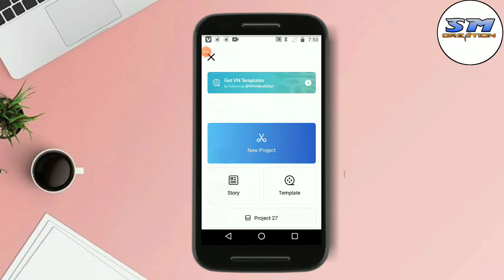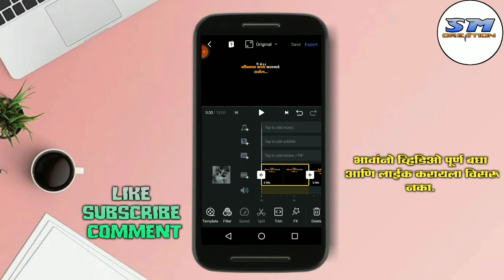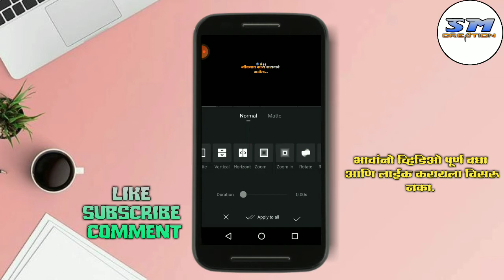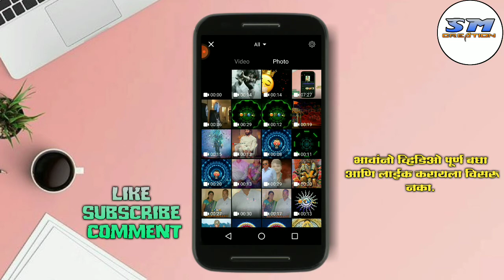vn app attitude status | Vijay devarakonda attitude video | vn app video editing | sm creation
vn app video editing
Vijay devarakonda attitude status
vn app attitude status
Marathi video editing
Vijay devarakonda attitude video
vn app shake effect video
light motion video editing
Maharashtra
Vijay devarakonda attitude
Vijay devarakonda attitude vn app